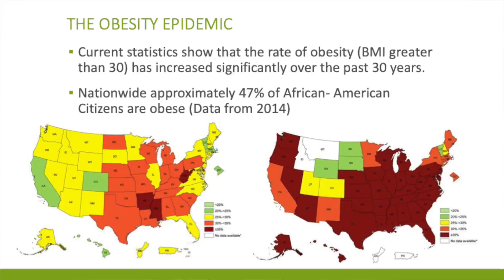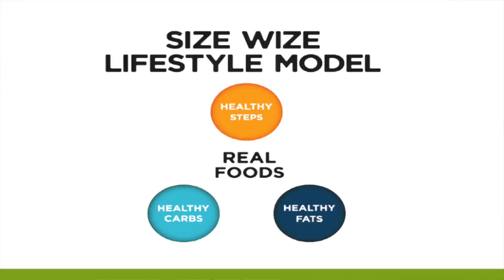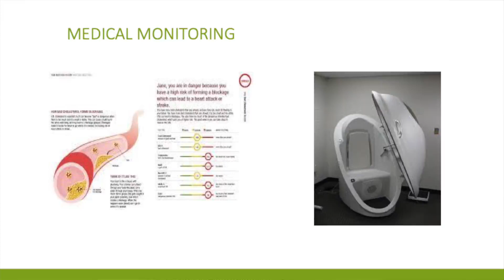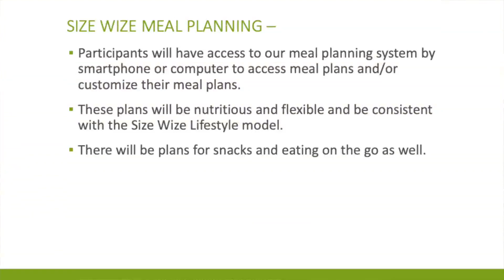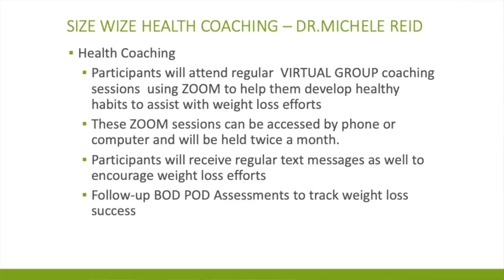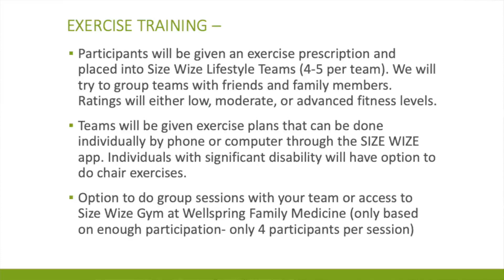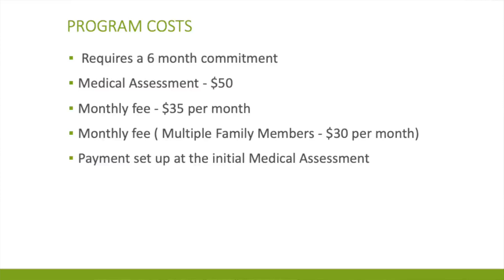Welcome to Size Wize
The Size Wize Weight Management program is a comprehensive primary care based weight loss management program designed to help members achieve their health and wellness goals and develop healthy living skills to reduce the risk of complications from chronic medical problems such as diabetes and high blood pressure.